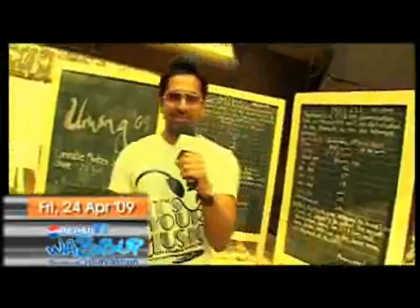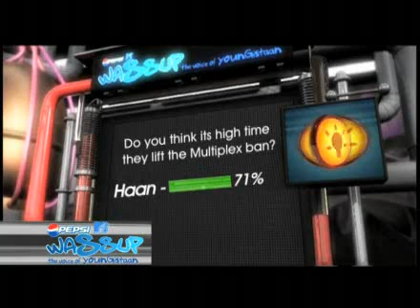wassup - bani learns capoera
bani learns capoera
bengalore does something for greenpeace on world earth day